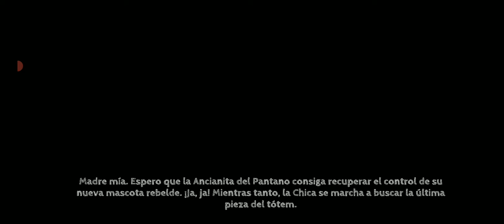TOHU gameplay # 7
Vive aventuras ambientadas en un universo de maravillosos planetas pez.

Vive una aventura totalmente nueva ambientada en un universo de extraños y maravillosos planetas pez. Explora entornos preciosos, resuelve puzles complicados y descubre la verdad sobre una misteriosa niñita y su alter ego mecánico, Cubus.

Vive aventuras a través de los ojos de una niña
Explora escenarios atmosféricos cautivadores, conoce a personajes fascinantes y resuelve complicados puzles mientras intentas cumplir la misión de reparar el Motor Sagrado. Como eres la Chica, eres ligera y ágil, de modo que puedes llegar a áreas del mundo que otros no pueden alcanzar.

Aprovecha la fuerza de Cubus
En cualquier momento, te puedes transformar en el amigo mecánico de la Chica, Cubus. ¿Necesitas levantar algo pesado? ¿Te hacen falta unos brazos fuertes para atrapar al vuelo las brillamoscas? ¿Tienes que ganar un pulso inesperado contra una imagen reflejada arcana y curiosamente tangible de ti? Cubus es la respuesta.

Descubre mundos maravillosos creados a mano
Cada planeta pez de TOHU cobra vida mediante unos gráficos asombrosamente hermosos. ¡Conoce a un elenco de personajes estrafalarios y descubre animalitos bonitos para recoger!

Resuelve puzles complicados
Tendrás que estrujarte los sesos para resolver los exclusivos y disparatados rompecabezas de TOHU. Pueden requerir una simple búsqueda de animalitos necesarios para propulsar tu aeronave de desplazamiento, hasta aprender a manejar un cañón lanzatopos.

Sumérgete en un entorno sonoro hipnótico
La banda sonora de TOHU es de Christopher Larkin, el galardonado compositor que creó la banda sonora de Hollow Knight.